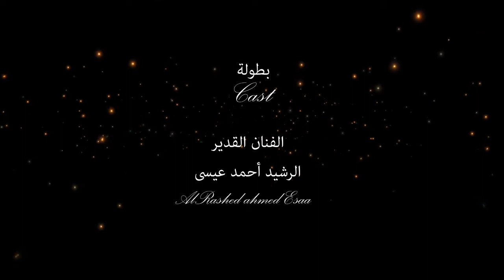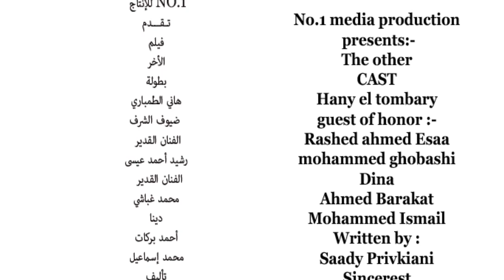the other final movie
no1 media presents the other short movie
directed by hassan abdul hamid